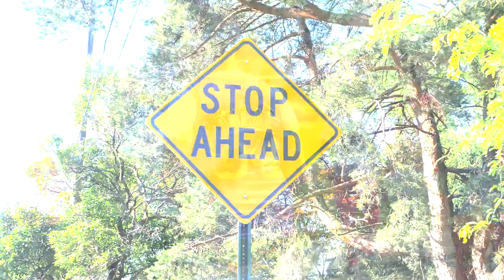Ghetto Loser x Cartel Fonse x E Baby x Hansum x Drew Made It - "Free P Huncho" (Official Video)